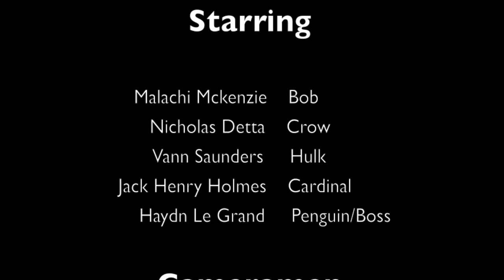St John Brebeuf Video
St. John Brebeuf